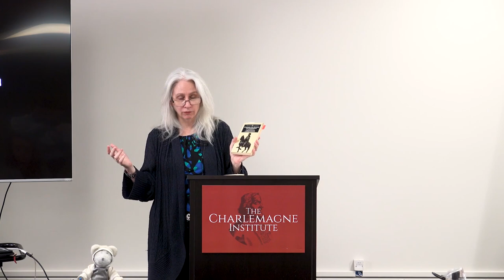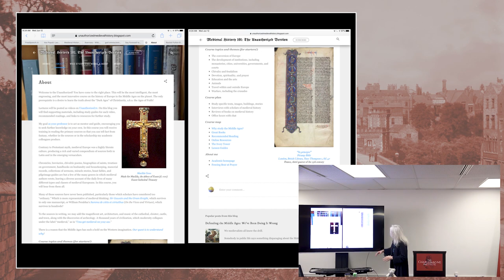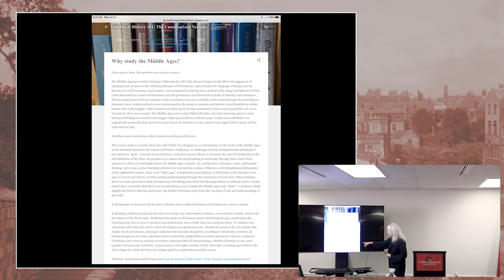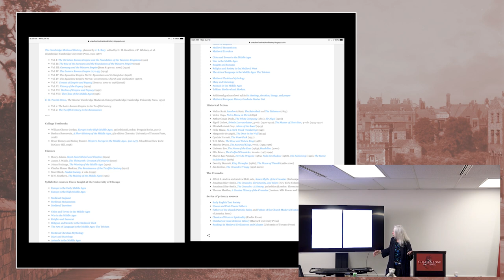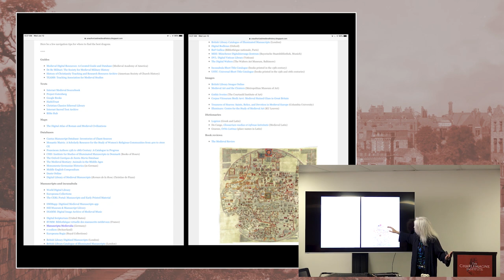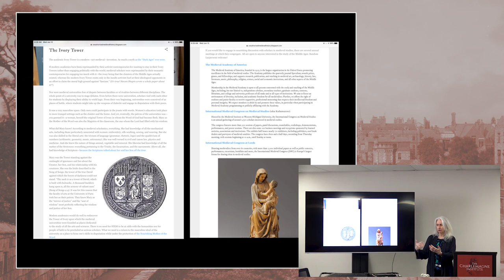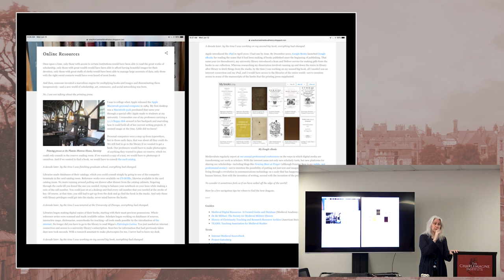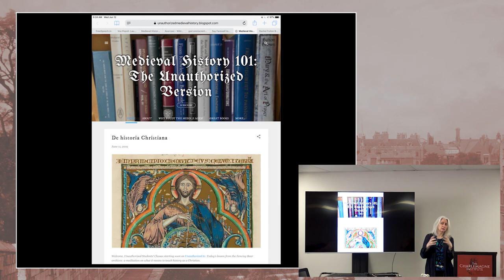Rachel Fulton Brown: Medieval History 101 – The Unauthorized Version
Prof. Rachel Fulton Brown of the University of Chicago spoke at The Charlemagne Institute in June of 2019.